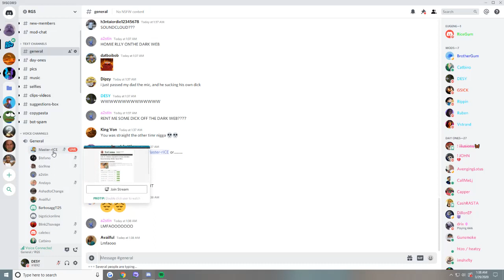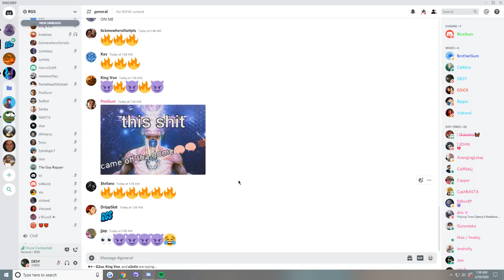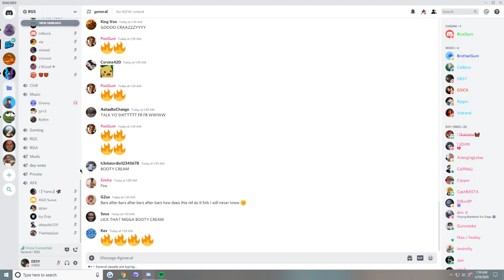Gay Rapper Preview